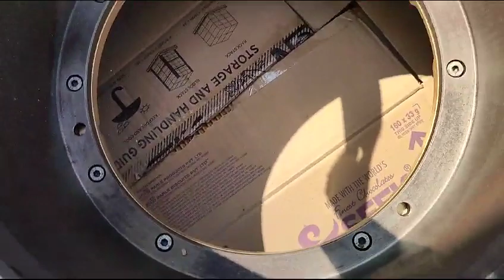Cone Crusher Spear Parts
metso Cone Crusher parts
Cone Crusher parts

Crusher video
stone Crusher Video
Samrat Stone Crusher Video